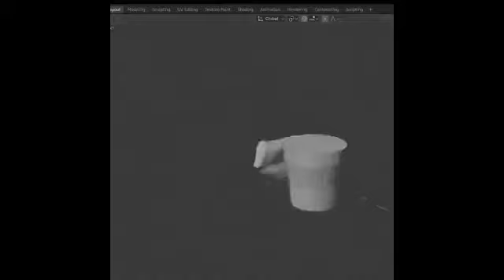Sigara borusu üretimi